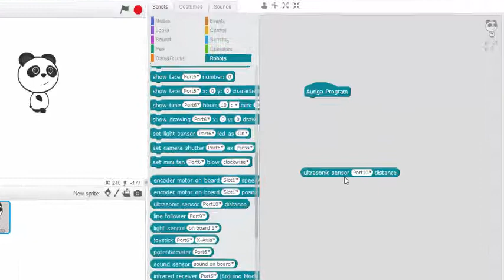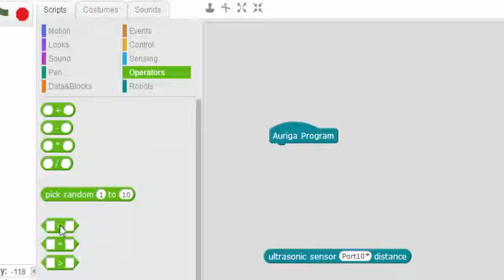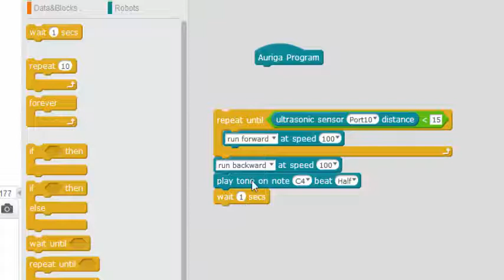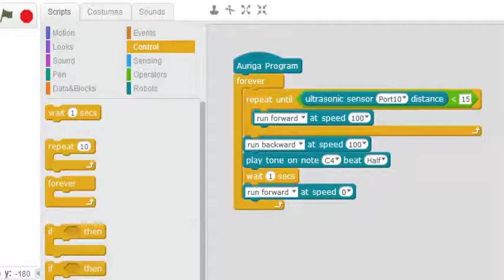حساس المسافات ultrasonic في روبوت mbot ranger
16 / 4 / 1439هـ
المعلمة هنادي محمد قشقري